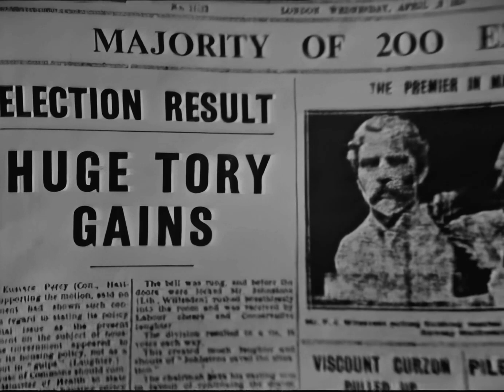The Forsyte Saga (1967) EP21: Action For Libel HD 1080p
Fleur's letters to her friends results in her being sued for libel by Marjorie Ferrar. Soames takes charge of the defense and he wants to settle the case out of court, without Fleur having to apologize. He lays the groundwork for a possible defense while also offering a compromise on the issue of the apology. The Tories win the general election and Michael Mont delivers his maiden speech in the House of Commons. He is verbally attacked by Sir Alexander MacGown, who happens to be one of Marjorie's lovers and is desperate to marry her. Michael hold his own and delivers a fine speech. MacGown is something of a brute and attacks Michael in the men's' room at the first opportunity. Francis Wilmot is quite taken with Marjorie Ferrar and asks her to marry him. He's something of an innocent in the clutches of a lioness. When he falls gravely ill, it's Fleur who goes to his bedside.

The Forsyte Saga is a 1967 BBC television adaptation of John Galsworthy's series of The Forsyte Saga novels, and its sequel trilogy A Modern Comedy. The series follows the fortunes of the upper middle class Forsyte family, and stars Eric Porter as Soames, Kenneth More as Young Jolyon and Nyree Dawn Porter as Irene.